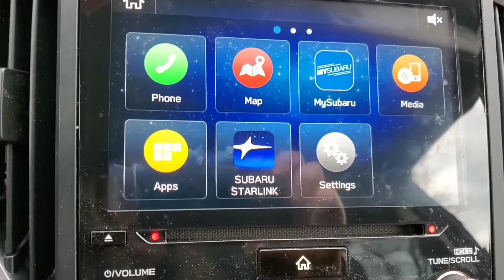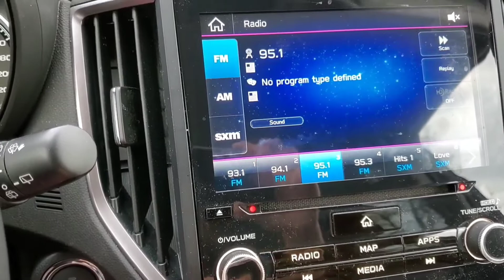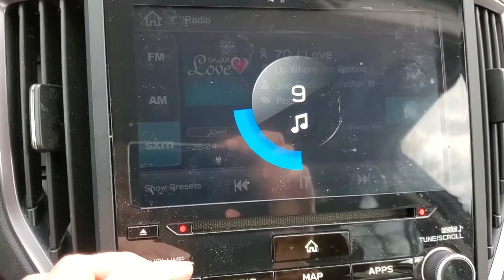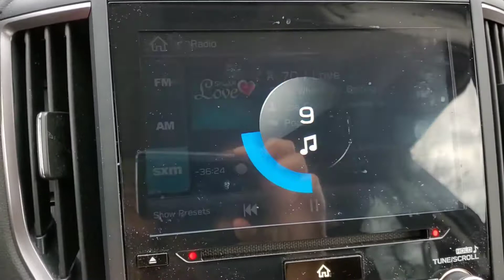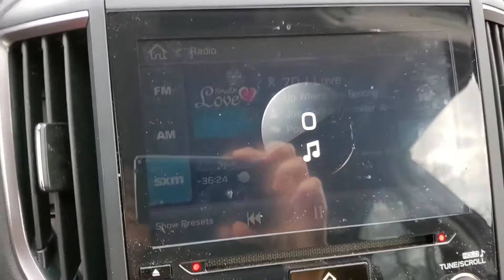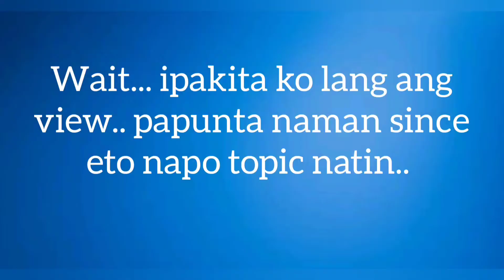Going Home from a Night Shift | Journey with Me | See Nature's Beauty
Come journey with me as I drive home from a night shift. Let me show you the amazing beauty of nature in Canada. Driving from a night shift is not fun at all and driving 45-55 mins going home is not fun either... BUT... with a great view and nature's presence, driving becomes enjoyable. Come journey with me as I share our life in Canada.. This is our life.. This is our story..